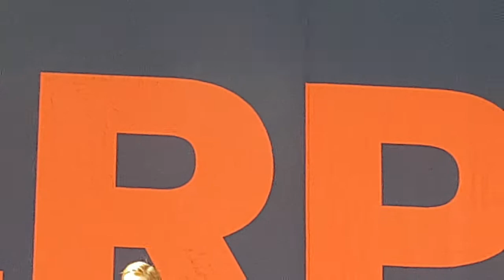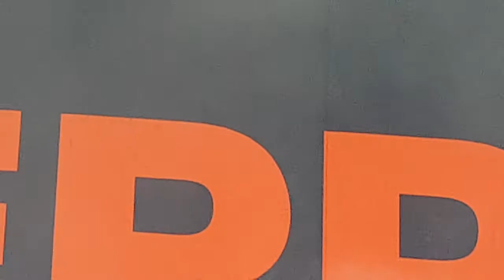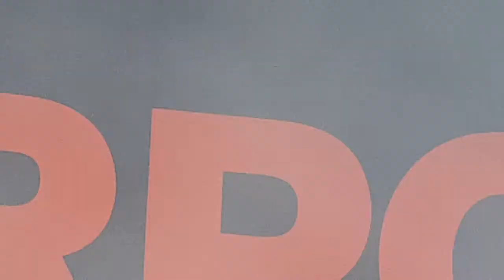Interpol "All the Rage Back Home" Hurricane Festival 2019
Interpol play "All the Rage Back Home" live at Hurricane Festival 2019 in Scheessel, Germany on Sunday June 23, 2019 on tour with their record "Marauder".